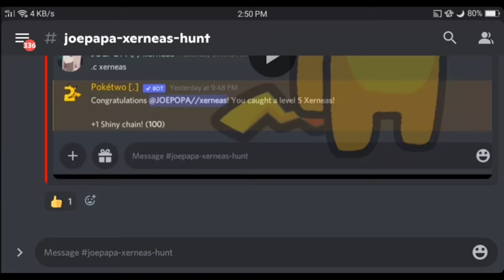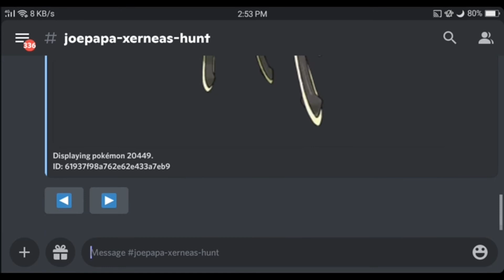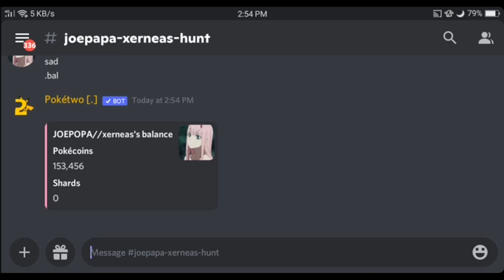XERNEAS HUNT - Part 7